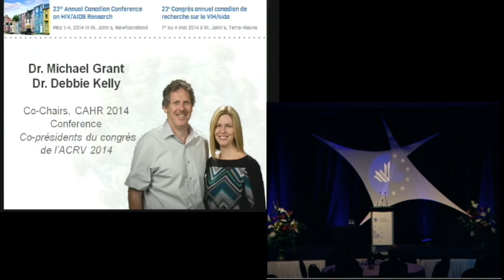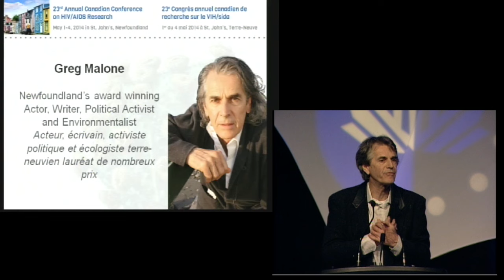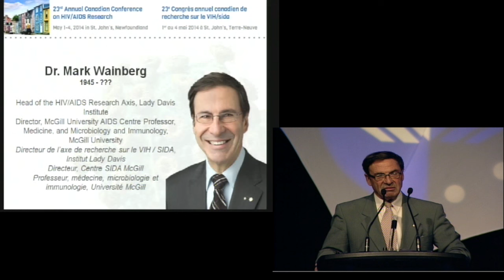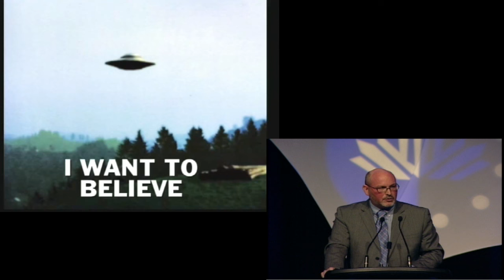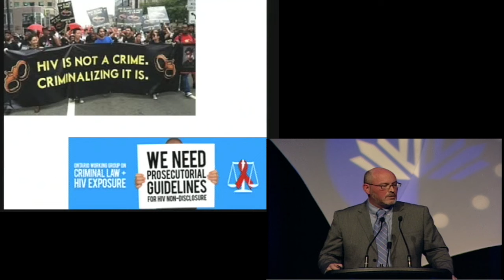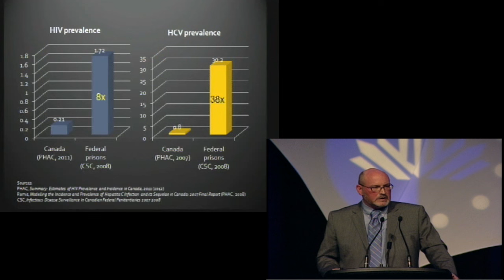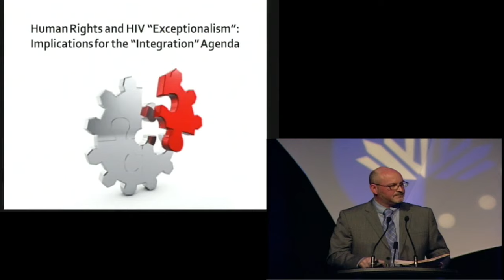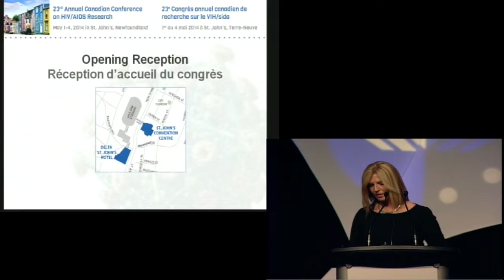CAHR2014 - Day 1 - Conference Opening and Mark A. Wainberg Lecture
Conference Welcome by Dr. Michael Grant and Dr. Debbie Kelly
Co-Chairs, CAHR 2014 Conference

Welcome by Dr. Robert Hogg, President, CAHR

Introduction by Greg Malone, Newfoundland's award winning Actor, Writer, Political Activist and Environmentalist

Mark A. Wainberg Lecture: Evidence + Principle: Science and Scientists as Critical
Enablers of Human Rights and Public Health
Richard Elliott, Executive Director, Canadian HIV/AIDS Legal Network, Toronto,Ontario